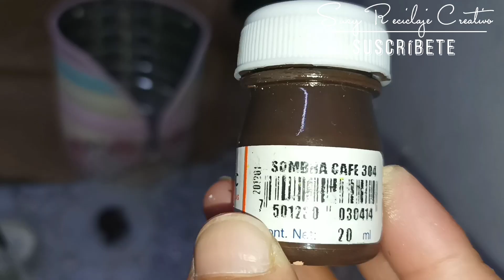No vas a creer que hice con una simple lata grande de aluminio, Regala o vende ARTESANATO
No vas a creer que hice con una simple lata grande de aluminio el resultado de dejara en shock